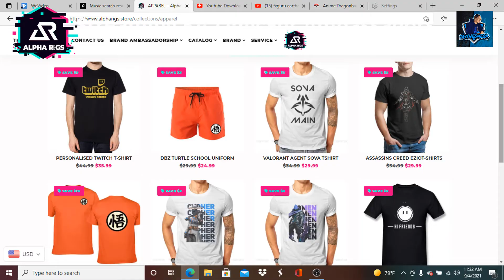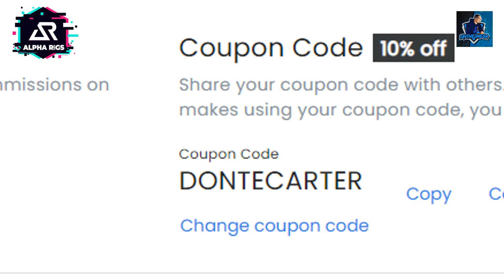Kelloggs End!!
Finally Met Up With Kellogg At Fort Hagan so that I can get my son back who was stolen ..! Will this end the way we want it to be?!